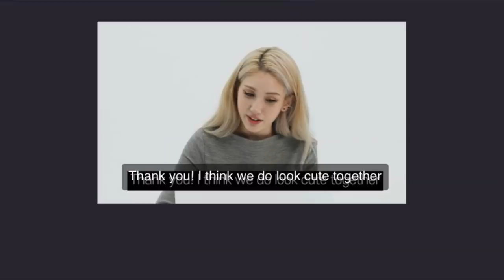Somi defended Lisa from h@ters, the story about Jisoo's first pic on Weverse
During a recent interview, Somi suddenly read a comment about the relationship between Lisa and herself. And her response made h@ters sh*t up completely.